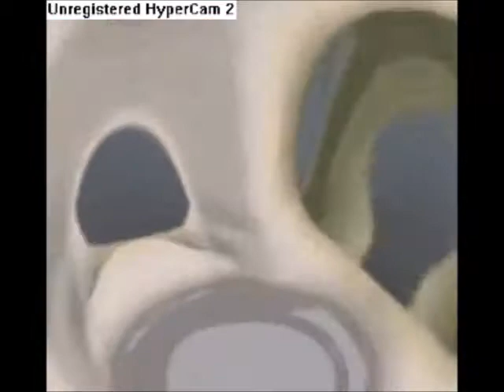سحلية الرقص dancing lizard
سحلية الرقص مضحك.
مشاهدته الرقص! يقدم لله